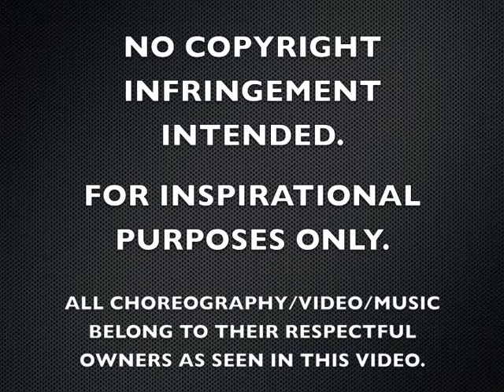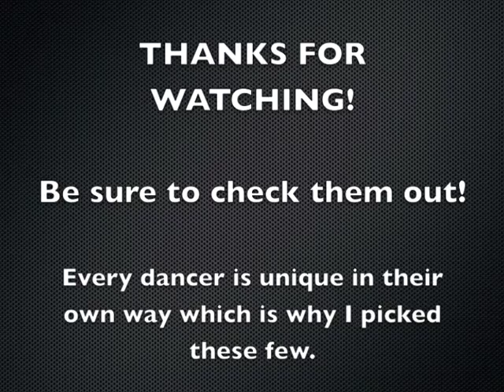World Renown Choreographers Compilation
Here are a few choreographers that catch my eyes these days. They are all simply AMAZING in their own unique ways which makes me a huge fan. They deserve all the love and support from the fans.

ALL WORK DISPLAYED IN THIS VIDEO BELONGS TO THE RESPECTFUL OWNERS. FOR NON-PROFIT USE.